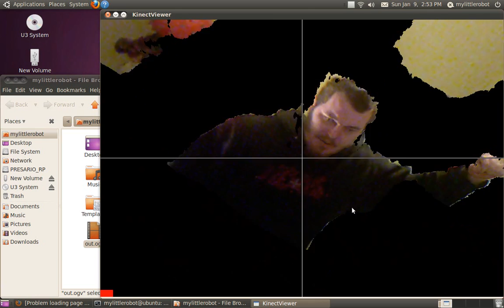Erin b's 3d video screen capture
this blows my mind.